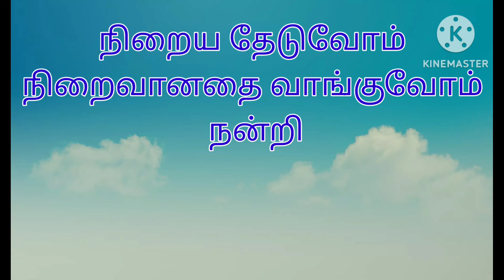Residential plot for sale 49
residential property for sale,
residential property in Chennai,
on road property in chennai,
chennai on road properties,
residential plot in chennai,
residential property sale chennai,
best residential area in chennai,
rental income property in chennai,
residential vacant land in chennai,
vacant land for sale,
on road plots for sale in chennai,
onroad property for sale,
two side road plot in chennai,
on road commercial property for sale,
south and north facing commercial property,
low budget plots in chennai,
chennai properties at low price,
commercial property in chennai,
onroad property near to velachery,
realestate plots for sale,
land for sale in south chennai,
velachery railway station nearby property,
residential plots near to bus stop,
bus stop nearby property for sale,
madipakkam properties,
chennai properties for sale,
madipakkam land sale low price

Property details

Location: Ramnagar north
Size : 60×80(4800 sqft)
Facing : South
Road width : 30 ft
Price : 3.6 cr (7500 per sqft)
Property status : available
Property video : 49
Video upload on : 6 Apr 2024

Our videos